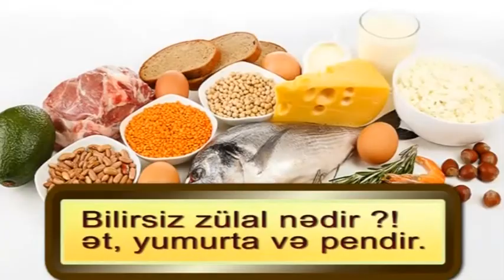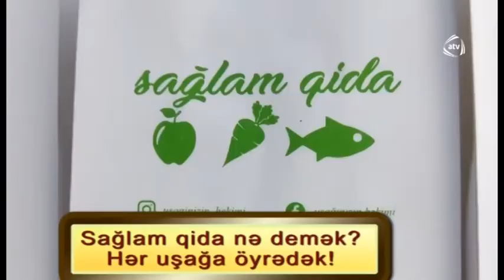Saglam qida ( Karaoke) - Hekim - pediatr Ayten İsmayılzade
Pediatr Aytən İsmayılzadə - Sağlam qida ( Karaoke)